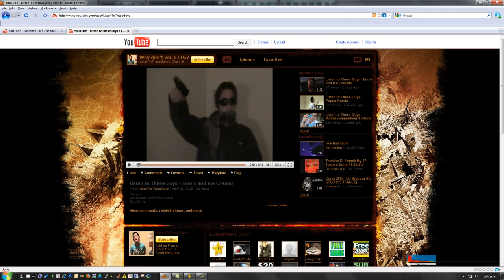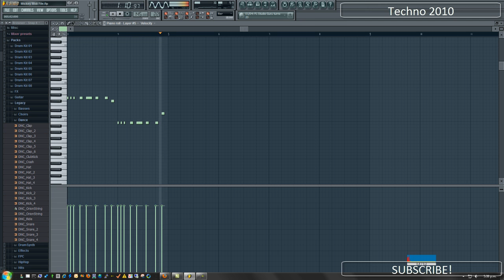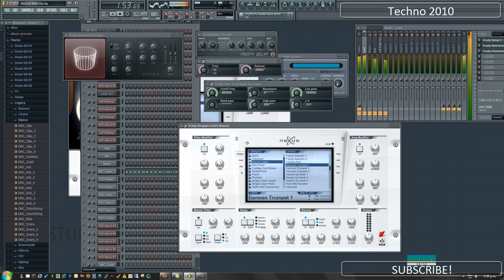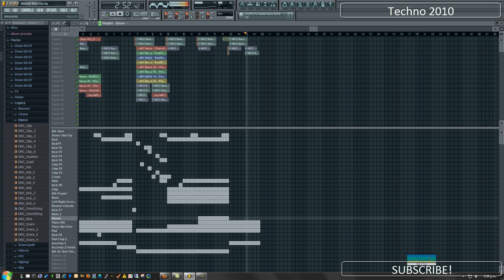Techno 2010 FL Studio 9 DJ Smack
A new track i made in Fl Studio 9 using Mickey's MIDI Pack

And I enjoy the feed back, so comment, tell me what you think.
Tell me if you want to DL.